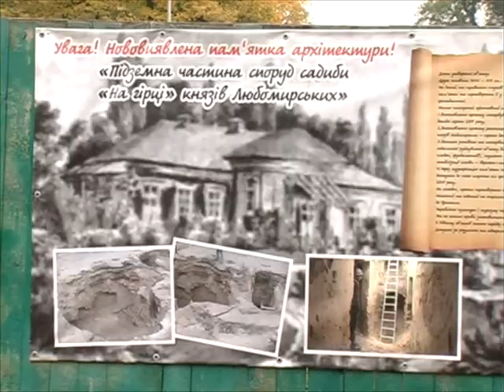Розкопки у парку Шевченка шокують рівнян